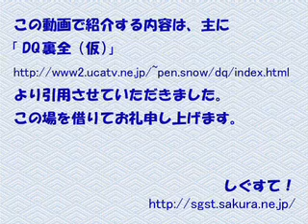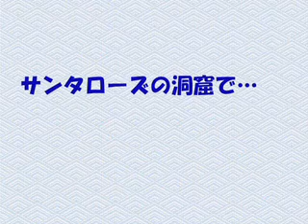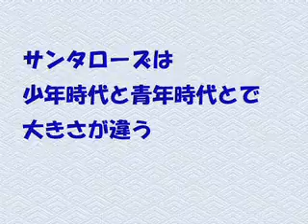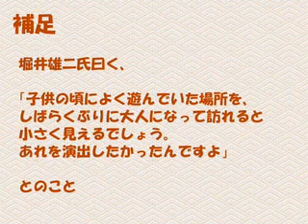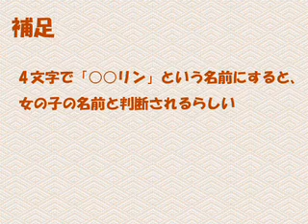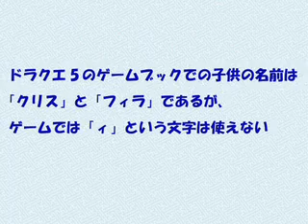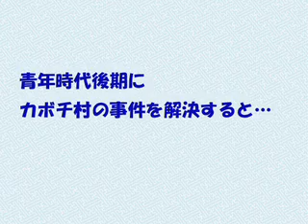[SFC]ドラクエ5 小ネタ動画集 1/2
ドラゴンクエスト5におけるトリビア的なネタを集めてみました。

制作：しぐすて！